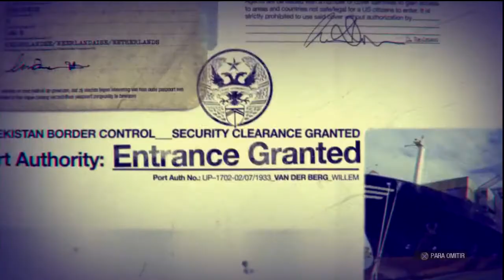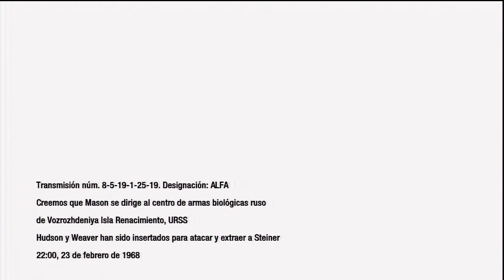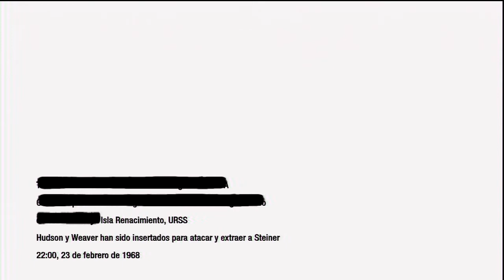CODBO - Misión 13: Renacimiento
Versión de Mason: Mason y Reznov (el cuál tiene el traje de Dragovich) tienen que infliltrarse en un laboratorio soviético para matar a Steiner, deciden ir por el tejado y los rusos alertan a todo el mundo de que hay intrusos, al poco después de matar a todos se encuentran con Steiner comunicando a un ruso que necesitan refuerzos y Steiner se da cuenta y Mason le empuja a la silla y Reznov le da unos golpes se ven a dos tipos que estan al otro lado del cristal que resultan ser Hudson y Weaver intentado detener a Reznov para matarle.